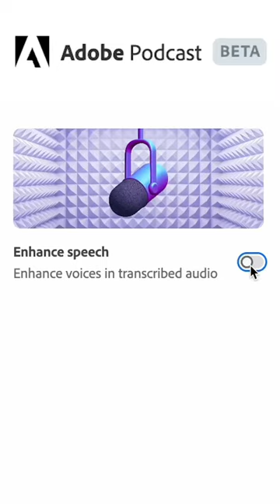Make iPhone Sound Like $3000 Mic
This is no joke. You can get your iPhone audio sounding like a top shelve mic. To learn more watch my full video about Adobe Podcast